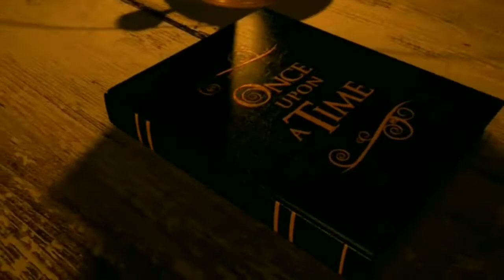പട്ടങ്ങൾ ഭാഗം 1 മാധവിക്കുട്ടി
എഴുത്തുകാരികളും എഴുത്തിടവും തമ്മിലുള്ള ബന്ധത്തിന്റെ സ്വഭാവം ശ്രദ്ധിക്കുമ്പോള്‍ വ്യക്തമാകുന്ന ചില കാര്യങ്ങളുണ്ട്. വ്യത്യസ്തതരം അധികാരരൂപങ്ങള്‍ എഴുത്തിടത്തിലേയ്ക്ക് വന്നിറങ്ങിനിന്ന് എഴുത്തിന്റെ ഉന്നങ്ങളെയും നിലപാടുകളെയും സ്വാധീനിക്കാന്‍ ശ്രമിച്ചുകൊണ്ടിരിക്കുന്ന കാഴ്ച സാധാരണമാണ്. ഈ സ്വാധീനതയെ സ്വീകരിക്കുകയോ നിരാകരിക്കുകയോ ചെയ്താണ് എഴുത്തുപ്രക്രിയ സംഭവിക്കുന്നത്. മലയാളത്തിലെ കഥാകാരികളുടെ രചനകളെ പഠിക്കുമ്പോള്‍ ഇത്തരത്തിലുള്ള ആവിഷ്കാരപരമായ പ്രവര്‍ത്തനങ്ങളില്‍ ഓരോരുത്തരും അവലംബിക്കുന്ന മാതൃകകള്‍ കൗതുകമുണര്‍ത്തുന്നതാണ്. കുടുംബം, കുലീനത, ലൈംഗികത, ജാതീയത, മതാനുശാസനകള്‍, വിവിധതരം അധികാര സ്ഥാപനങ്ങള്‍ എന്നിവയോടൊക്കെയുള്ള ഇണക്കങ്ങളും പിണക്കങ്ങളും ഓരോ രചനയേയും സവിശേഷ ശ്രദ്ധയാകര്‍ഷിക്കുന്നതാക്കുന്നു. മലയാളി വളരെ സ്നേഹിക്കുകയും വിമര്‍ശിക്കുകയും ചെയ്ത എഴുത്തുകാരിയാണ് മാധവിക്കുട്ടി. ഏറെ അംഗീകരിക്കപ്പെട്ട ഈ എഴുത്തുകാരി തന്റെ രചനകളില്‍ വളരെ വിചിത്രമായ മാര്‍ഗ്ഗങ്ങളിലൂടെ അധികാരഘടനകളെ സമീപിക്കുന്നത് കാണാന്‍ സാധിക്കും. 1960കളില്‍,  എഴുതപ്പെട്ട 'ചതുരംഗം', 'സ്വതന്ത്രജീവികള്‍', 'തരിശുനിലം' തുടങ്ങിയ കഥകള്‍ ശില്പഭംഗികൊണ്ടും ഭാവത്തിന്റെ ഋജുത്വംകൊണ്ടും ശ്രദ്ധേയമാണ്. ലൈംഗികതയെയും പ്രണയത്തെയും സംബന്ധിച്ച ബോധത്തിന്റെയും പ്രതിബോധത്തിന്റെയും ഉഭയവൃത്തിത്വം കൊണ്ട് ഉറപ്പിക്കപ്പെട്ടതാണ് ഇത്തരം കഥകളുടെ ശില്പം. അത് സ്വതന്ത്രലൈംഗികതയുടെയും നിയമിതലൈംഗികതയുടെയും വിപരീതരേഖകള്‍ കൊണ്ട് മുറുകി നില്‍ക്കുന്നതായിരിക്കും. ഈ മുറുക്കത്തെ വൈകാരികമായ പിടച്ചിലും കാല്പനികതയുടെ വിജയപതാകയുമാക്കി കഥയെ അവര്‍ ഉറപ്പിക്കുന്നു. സ്ത്രീ‐പുരുഷ പ്രേമത്തിന്റെയും ലൈംഗികബന്ധങ്ങളുടെയും പാറ്റേണ്‍ രൂപമാണ് വിവാഹജീവിതം. വൈവാഹികബന്ധത്തിനുള്ളില്‍ നിന്നുകൊണ്ട് കാമുകസന്നിധിയിലേക്ക് ഓടിക്കയറുകയും തിരികെയിറങ്ങിപ്പോരുകയും ചെയ്യുന്ന കുറേ നായികമാര്‍ മാധവിക്കുട്ടിയുടെ കഥാലോകത്തിലുണ്ട്.  ‘തരിശുനിലം', ‘ചതുരംഗം', ‘സ്വതന്ത്രജീവികള്‍', ‘പരുന്തുകള്‍', ‘പട്ടങ്ങള്‍', ‘സൂര്യന്‍', ‘ജിജ്ഞാസ', ‘ചിത്തഭ്രമം', ‘രാത്രിയില്‍' തുടങ്ങിയ കഥകളിലെല്ലാം ദാമ്പത്യവ്യവസ്ഥയുടെ ഭാഗമായിരിക്കുന്ന, അതായത് ഭാര്യമാരായിരിക്കുന്ന സ്ത്രീകള്‍ മുന്‍കൈ എടുത്ത് നടത്തുന്ന വിവാഹബാഹ്യപ്രണയങ്ങളുടെ ആഖ്യാനമാണുള്ളത്. ഈ ആഖ്യാനങ്ങളിലെല്ലാം ദാമ്പത്യഘടനയ്ക്കുള്ളില്‍ നില്‍ക്കുന്ന സ്ത്രീകളാണ് തങ്ങളെത്തന്നെ ഇത്തരത്തിലുള്ള ആലോചനകള്‍ക്ക് വിധേയമാക്കുന്നത്. പ്രണയികളുടെ ലോകത്തില്‍ ഇരുശരീരമെന്ന ഭേദമവര്‍ക്കില്ല. ഒരേ രൂപത്തിന്റെ അഭേദങ്ങളായി അവര്‍ പരസ്പരം സന്നിഹിതമായിരിക്കുന്ന സവിശേഷമായ കാഴ്ച ഈ കഥകള്‍ മുന്നോട്ടുവയ്ക്കുന്നു. സ്വതന്ത്രമായ ലൈംഗികജീവിതത്തിന്റെ പര്യായങ്ങളായി ഈ കഥകള്‍ പ്രത്യക്ഷപ്പെടുമ്പോള്‍ത്തന്നെ അത് വ്യവസ്ഥാരൂപിയായ ദാമ്പത്യത്തിന്റെ അവസാനമായി മാറുന്നതുമില്ല. വേഷങ്ങളും ശരീരങ്ങളും മാറി മാറി അണിയുന്ന ഒരുതരം ഉന്മാദിനി അവരുടെ രചനകളിലുടനീളമുണ്ട്. താന്‍ ബുര്‍ഖയിട്ട്‌  നിരത്തിലിറങ്ങിനിന്ന് ആളുകളെ രഹസ്യമായി നിരീക്ഷിക്കുന്നതിനെക്കുറിച്ച് അവര്‍ എഴുതിയിട്ടുണ്ട്. ഭാര്യ, കാമുകി, അമ്മ, മകള്‍, സുഹൃത്ത്, പ്രതിയോഗി, പതിവ്രത, കുലട, അഭിസാരിക, കുട്ടികളുടെ ലോകം, മുതിര്‍ന്നവരുടെ ലോകം ഇങ്ങനെ  ഒരുപാട് വിരുദ്ധലോകങ്ങള്‍ അവരുടെ കൃതികളില്‍ ആവര്‍ത്തിക്കുന്നു. സ്വന്തം സ്വത്വം മൂടിവച്ച് അവര്‍ നടത്തുന്ന വേഷപ്പകര്‍ച്ചകളുടെ വൈവിധ്യം നമ്മെ വിസ്മയിപ്പിക്കുന്നു. മതംമാറ്റത്തില്‍പോലും ആ വേഷപ്പകര്‍ച്ചാഭ്രമത്തിന്റെ തിരയിളക്കം ഉണ്ട്. സ്ത്രീ എഴുതുന്നത് ഇരട്ട സ്വരത്തിലുള്ള വ്യവഹാരമാണെന്ന് എലൈന്‍ ഷൊവാള്‍ട്ടര്‍ അഭിപ്രായപ്പെടുന്നു. ശബ്ദത്തിനുള്ളില്‍ ശബ്ദങ്ങളും രൂപത്തിനുള്ളില്‍ രൂപങ്ങളുമായി എഴുത്തിന്റെ വിസ്മയങ്ങളെ മലയാളിക്കു മുന്‍പില്‍ അവര്‍ അവതരിപ്പിച്ചു. നാഗരീകസ്ത്രീയുടെ ശബ്ദത്തിനൊപ്പം മറ്റൊരു സ്വരത്തില്‍ തന്നെ ചിരുതേയി അമ്മയും ജാനുവമ്മയും സംസാരിച്ചു.  മാധവിക്കുട്ടിയെ വായിക്കുമ്പോള്‍ സ്ത്രൈണതയുടെ നിലവിലുള്ള നിർവചനങ്ങള്‍ക്ക് ഇണങ്ങുന്നതാണെന്ന് തോന്നും, എന്നാല്‍ മറ്റു ചിലപ്പോള്‍ ഇതാണോ പെണ്ണ് എന്നു സംശയിപ്പിക്കുന്നതാകും. ഇത്തരം സന്ദേഹങ്ങള്‍ക്ക് അടിസ്ഥാനം സ്ത്രീ എന്താണെന്നതിനെക്കുറിച്ച് വ്യവസ്ഥ നിര്‍മ്മിച്ചുവച്ചിരിക്കുന്ന പാഠങ്ങളാണ്. സ്ത്രീയെ സംബന്ധിച്ച വ്യവസ്ഥയുടെ പാഠപരതയെ കുഴപ്പത്തിലാക്കിയ എഴുത്തുകാരിയാണ് അവര്‍. താന്‍ ഫെമിനിസ്റ്റല്ലാ എന്ന് പ്രഖ്യാപിക്കുന്ന ആള്‍ തന്നെ, തന്നെ തുടലിടുന്ന ഏതുതരം അധികാരക്രമങ്ങളെയും തന്റേതായ വഴിയിലൂടെ അപനിര്‍മ്മിച്ചിട്ടുണ്ട്. മെരുങ്ങാത്ത ഒരു സ്ത്രീത്വത്തെ അവരുടെ രചനകള്‍ അവതരിപ്പിക്കുന്നു. ഈ മെരുങ്ങായ്ക ഭക്തിയായും വിഭക്തിയായും വിരക്തിയായും പകര്‍ന്നാടിയ രാധയായി പ്രത്യക്ഷപ്പെടുന്നു. നാഗരിക പ്രേമമായി പട്ടില്‍ പൊതിയുന്നു. കുട്ടിയായും ഭ്രാന്തിയായും ഗ്രാമവധുവായും കവയിത്രിയായും കൂത്തുപാവയായും അവതരിക്കുന്നു. വസ്തു / വിഷയം, സ്വത്വം / സ്വത്വരാഹിത്യം എന്നീ ദ്വന്ദ്വങ്ങളുടെ യുക്തിപരമായ ഭദ്രതയെ പൊളിച്ചടുക്കുന്ന ആസക്തികളുടെ ലോകം അവര്‍ എഴുത്തിടത്തില്‍ നിര്‍മ്മിച്ചു. അയുക്തിയുടെ ആ സങ്കരലോകം വായനക്കാരെ ഭദ്രമല്ലാത്ത പ്രണയപാഠങ്ങളെ രൂപപ്പെടുത്തുന്നതിലേയ്ക്ക് വായനക്കാരെ ആനയിച്ചു. ഒരുവശത്ത് ലൈംഗികമായി ഭദ്രമോ സുരക്ഷിതമോ അല്ലാത്ത അനുഭവങ്ങളെ ആവിഷ്കരിക്കുന്നതിനൊപ്പം അസ്ഥിരവും പരതന്ത്രവുമായ അനുഭവങ്ങളിലേയ്ക്ക് നടന്നുചെല്ലാനുമുള്ള ത്വര അവരുടെ കഥകളിലെ കഥാപാത്രങ്ങളിലും ‘എന്റെ കഥ'യിലെ കഥാപാത്രങ്ങളിലും വിശേഷിച്ച് നായികാകഥാപാത്രത്തിലുമുണ്ട്. മാധവിക്കുട്ടിയുടെ ആഖ്യാനങ്ങളില്‍ ആവര്‍ത്തിച്ച് പ്രത്യക്ഷപ്പടുന്ന പുന്നയുര്‍ക്കളവും നാലപ്പാട്ട് തറവാടും ഗര്‍ഭപാത്രത്തിന്റെ സാമ്രാജ്യമാണ് അനാവരണം ചെയ്യുന്നത്. അതിന്റെ ജൈവികതയും സ്ഥലരാശിയും വ്യക്തിത്വങ്ങളും ആയിട്ടുള്ള മനുഷ്യപ്രകൃതവും ഭൗമപ്രകൃതവും എഴുത്തിന്റെ സിരാപടലമാകുന്നു.